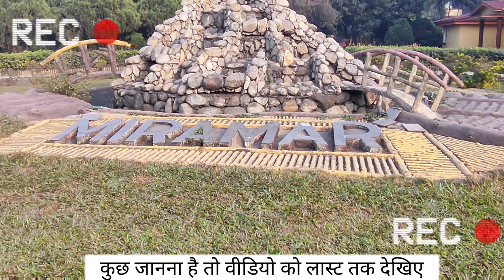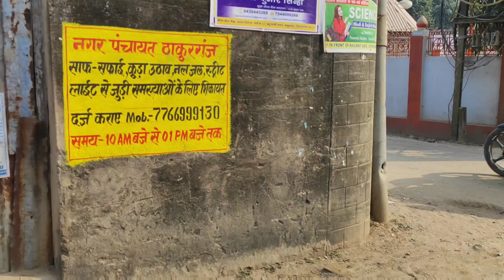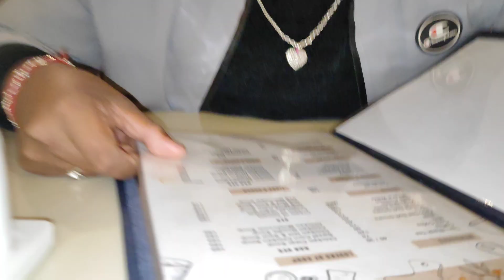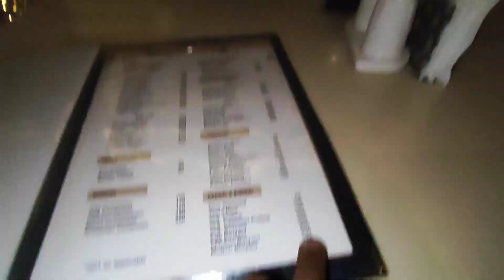Miramar resort me jake barbad ho gye 🥺😭|हम जैसे गरीबो के लिए ये resort नही है🥺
वीडियो को लास्ट तक देखने के लिए बहुत-बहुत धन्यवाद🙏🤗 मेरे वीडियो को इसी तरह आप लोग देखते रहिए और वीडियो को लाइक कीजिए और ज्यादा से ज्यादा शेयर कीजिए और  चेनल को सब्सक्राइब कीजिएगा 🙏😇🙏👍